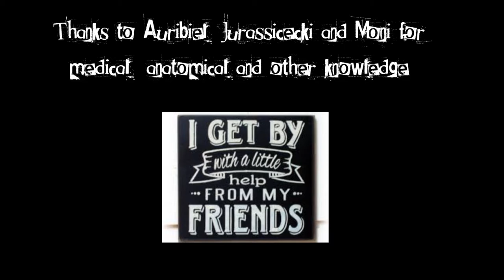Character Creation and Help needed for naming an achievement (ATTV)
Chapter 3 - 7 = Character Creation
Please, dear readers, help me name an achievement! I count on YOU!
Reader Interaction - Auntie toasts the VRMMORPG.